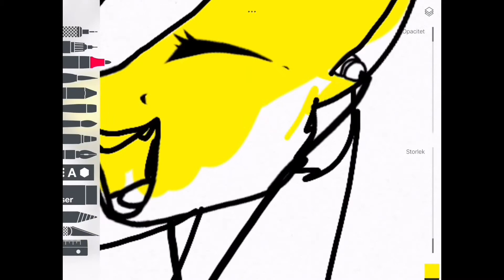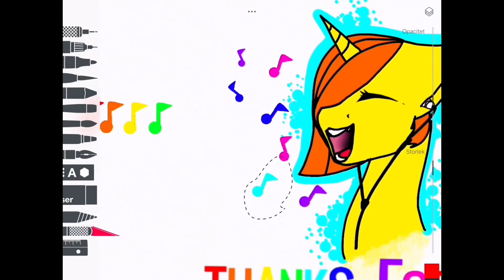THANKS FOR 10+ SUBS "MLP Speedpaint on iPad" #34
I'm just so happy that people actually take their time to watch my videos, and I Love making others happy so I just want to say thanks for all the comments and likes!!!😉😊I❤️YOU ALL!